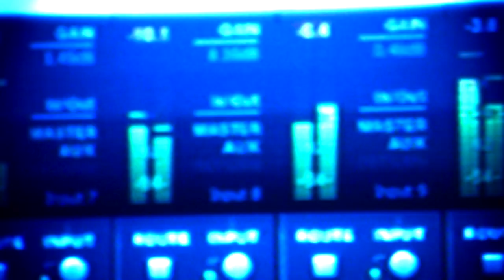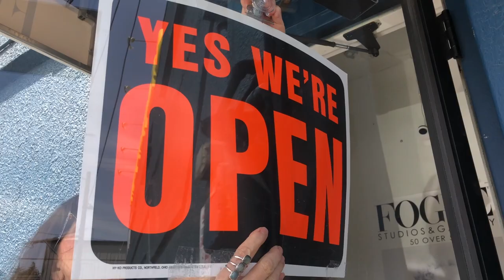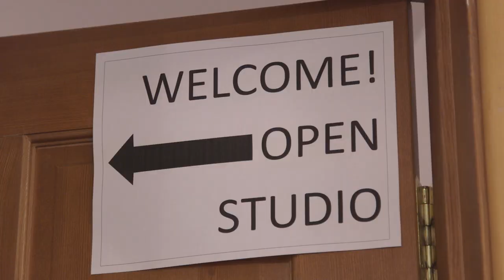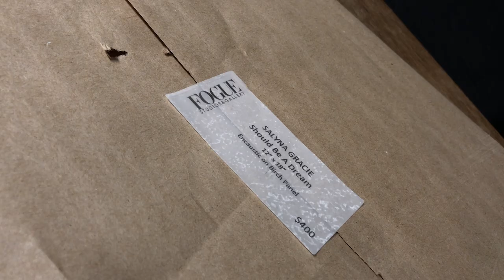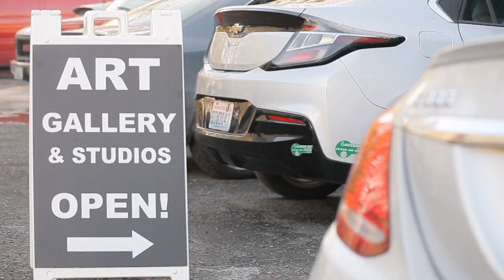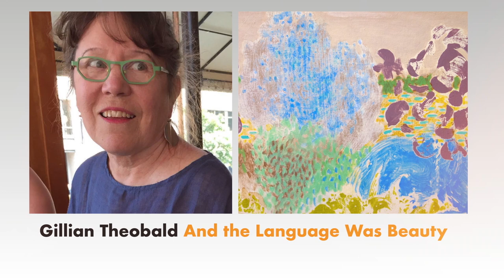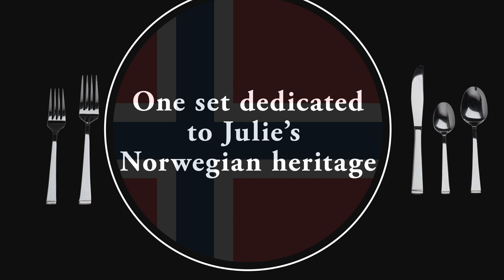Art Zone with Nancy Guppy: Kinetic art, kung fu & country blues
John Keister sends a selfie; Fogue Studios & Gallery speaks out; Filmmaker Bao Tran calls it a wrap; Trimpin opens the door; Julie Cascioppo sings the calendar; and Brett Benton cranks those country blues!